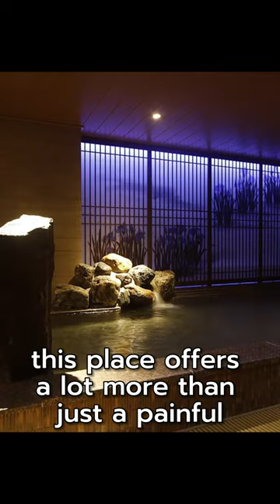Tokyo Capsule Hotel's $14 Breakfast Buffet 🤯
The food was surprisingly good!!! Although $14 for me felt a bit expensive to spend on a breakfast 🥺

📍Dormy Inn Korakuen